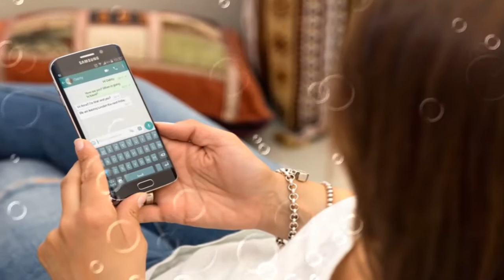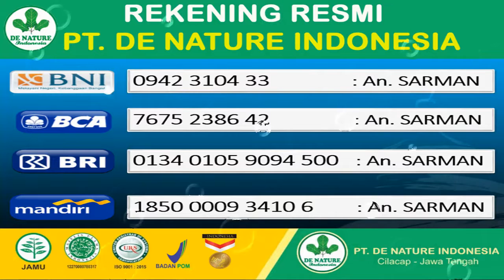OBAT LEMAH SYAHWAT EJAKULASI DINI TERBAIK DI APOTIK || OBAT STAMIN + CENG PLUS DE NATURE INDONESIA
OBAT HERBAL MANI ENCER/EJAKLULASI DINI/STAMINA PRIA/PENAMBAH DURASI/IMPOTEN HERBALL/LEMAH SYAHWAT